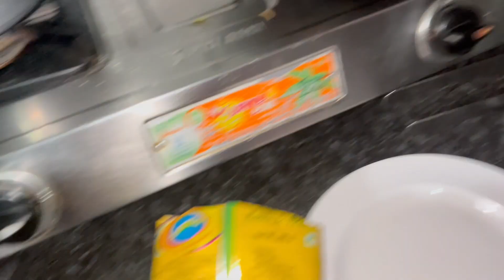दादी का नया अवतार दादी 2.0 | Daily vlog | Pahadi lifestyle vlog | Kotdwar | Uttarakhand